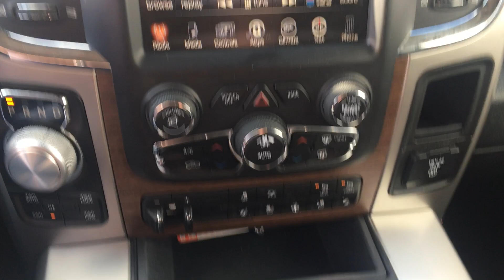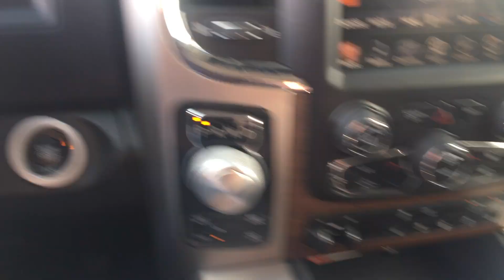Stock 5239DGL 2017 Ram 1500 walkaround